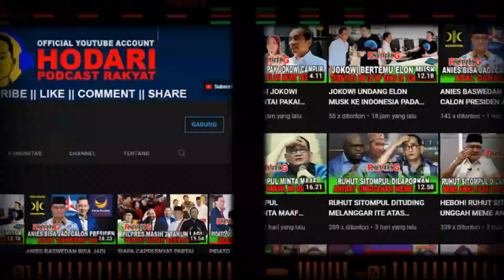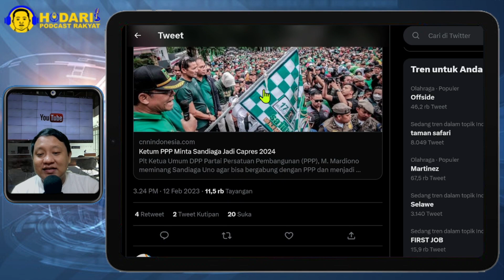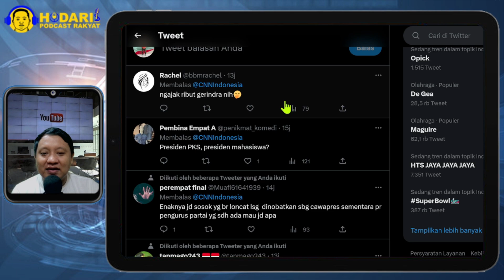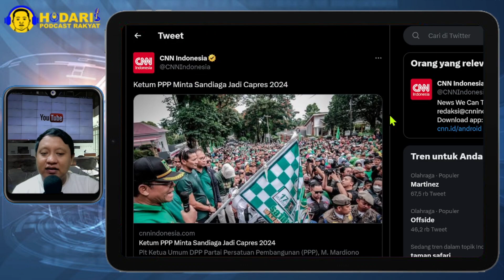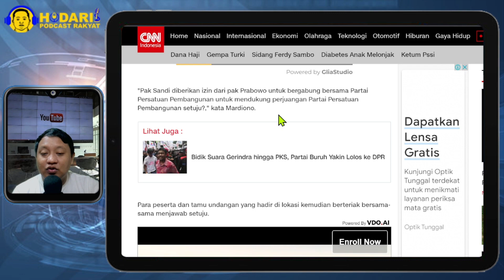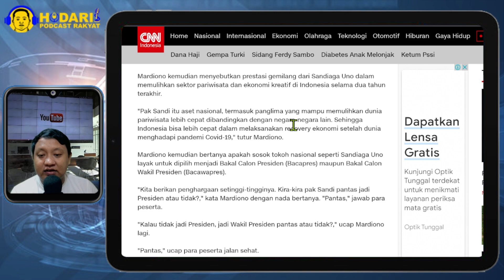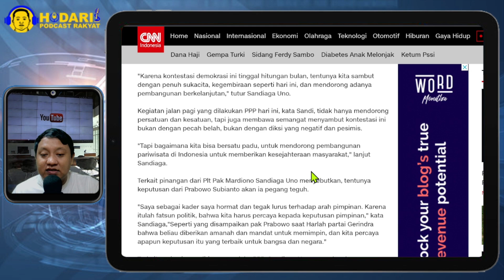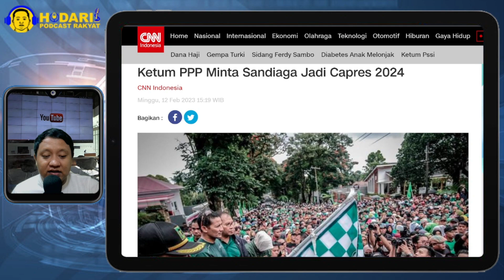RESMI SANDI GABUNG PPP...!! KETUM PPP MINTA SANDIAGA JADI CAPRES 2024; BERANI DENGAN PRABOWO...?!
Plt Ketua Umum DPP Partai Persatuan Pembangunan (PPP), M. Mardiono meminang Sandiaga Uno agar bisa bergabung dengan PPP dan bisa menjadi Capres di Pemilihan Presiden (Pilpres) 2024.